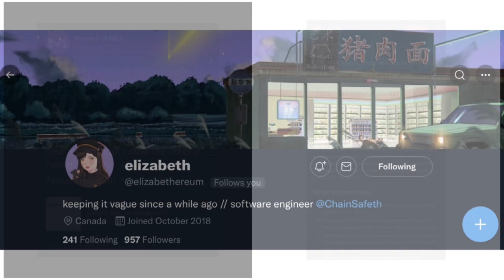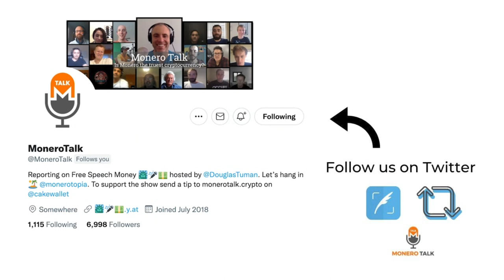Developing Monero-Ethereum Atomic Swaps w/ Elizabeth BINKS EPI #211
TODAY'S 🎙SHOW: Douglas Tuman chats with Elizabeth Binks who is developing an Ethereum to Monero Atomic Swap implementation that has launched on test net.

Elizabeth tells us why she dedicated her time to building this utility for the Monero and Etherum projects, gave us her technical perspective on crypto projects in general, revealed the assistance she can use from the community and what she may want to work on next for Monero.

Unfortunately Doug and Elizabeth lost 20 minutes of recording that Doug claims was an epic convo, but they recovered well and pretty much rehashed what was lost. We hope you are as excited as we are to see the Monero project continue to attract brilliant minds like Elizabeth, that are in it for creating a more decentralized future.

If you want to support us, it is now easier than ever, by typing in our Free Speech Money @Yat emojis: 🗽🎤💵 into your @monerocom or @Cakewallet wallet send address field - to send us a tip 😉

⏱Timestamps:
2:04 - Atomic swaps and Monero
2:31 - Can Monero be compared to any other project?
05:43 - Monero, a need for updates
07:13 - Why Elizabeth chooses developing for Monero over other projects?
11:42 - How Elizabeth got into developing for crypto projects?
13:22 - Working on Ethereum smart contracts, the need for freedom
14:54 - Why decentralization matters?
18:58 - Which projects are strongly decentralized?
23:52 - How does it feel working on a crypto project?
27:23 - Understanding Atomic Swaps and the work behind it
37:48 - How are Atomic Swaps different from a liquidity pool?
38:49 - Is a user friendly Atomic swap possible?
40:32 - ETA for Atomic Swaps